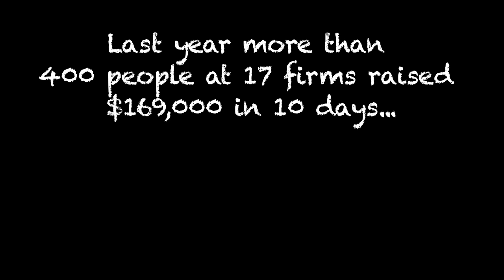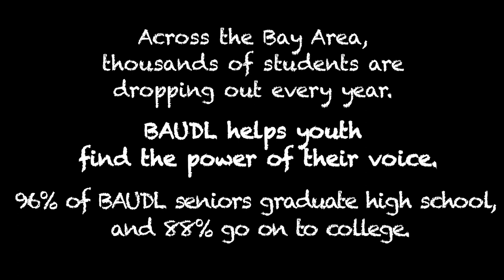Champions of Diversity 2014